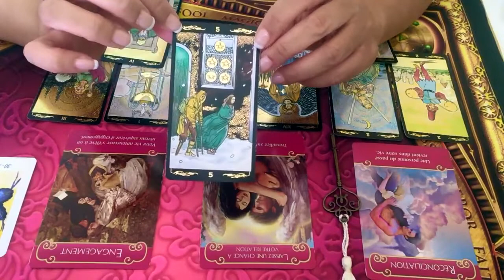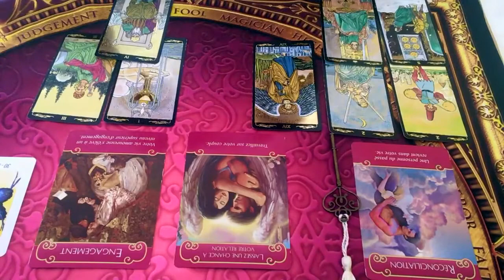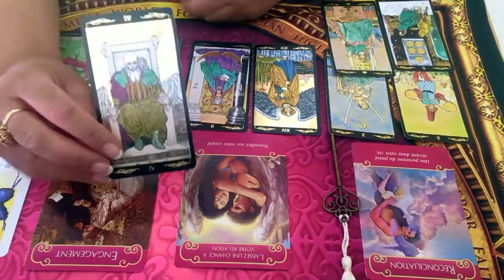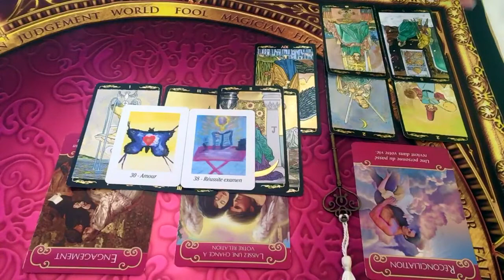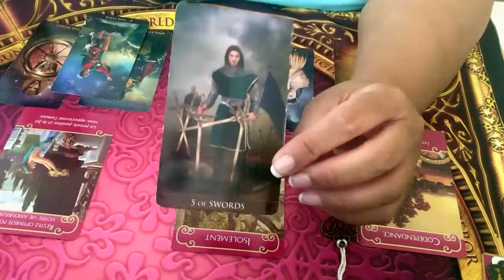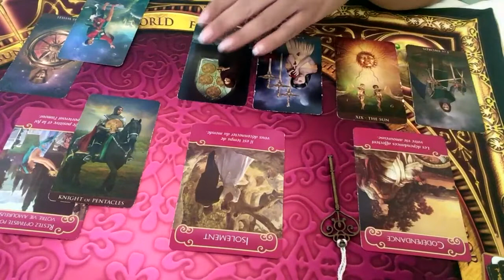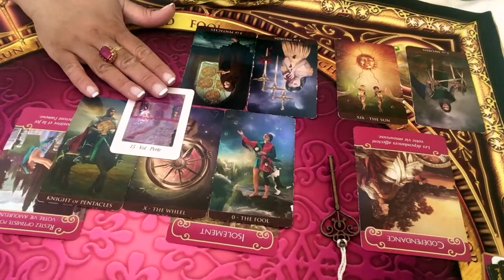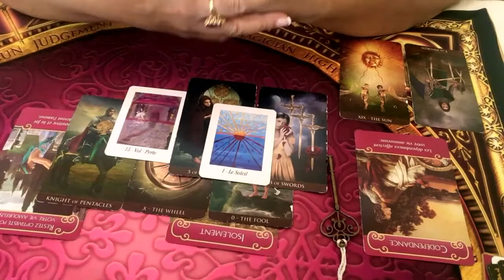LION - Énergies sentimentales Septembre 2019